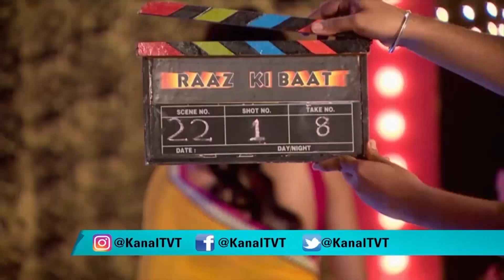Arkey'in Öfkesi Madhu'ya Patladı | Yalancı Bahar Hint Dizisi 125. Bölüm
Yalancı Bahar Hint Dizisi - Arkey'in öfkesi Madhu'yla kavga etmesine sebep oldu.

Balraj’ın düğün hediyesini getiren kişiyi gören Trishna büyük bir endişe ile onu hemen kalabalığın arasından uzaklaştırmak ister. RK ise Balraj’a kendisi ile yaptığı anlaşmayı hatırlatarak ondan Trishna hakkında hesap sorar. Padmini gördüğü kötü kâbusun etkisinden uzun süre çıkamaz. RK düğün kutlamalarının yapılması için sürpriz bir mekân ayarlar.